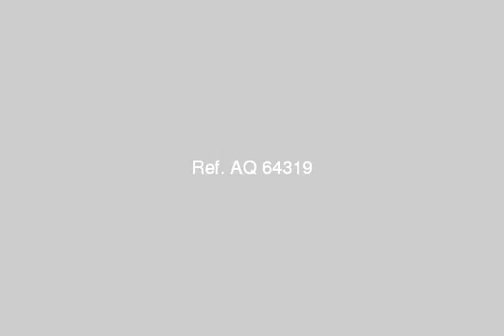Apartment For Sale In Dar El Salam Cairo - mlseg.com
Apartment For Sale In Dar El Salam Cairo شقة بالدور الثالث تصلح لكافة الأغراض سكنى - تجارى - كاملة المرافق والتشطيب التشطيب سوبر لوكس - ش احمد زكى - المعادى - القاهرة - Egypt Real Estate | Greater Cairo | Dar el Salam | Apartment For Sale